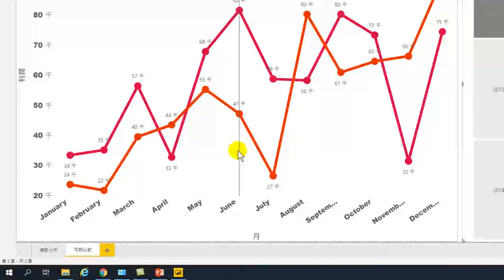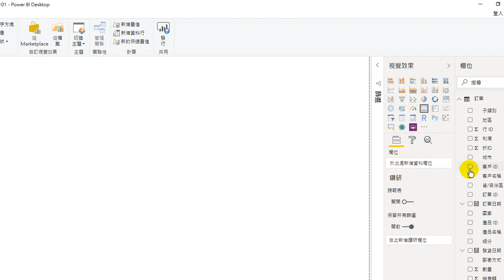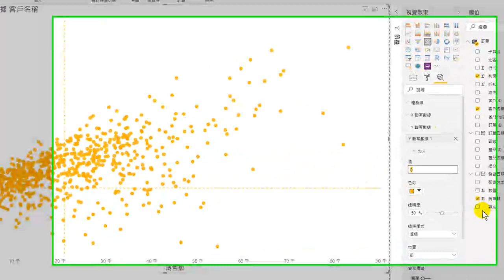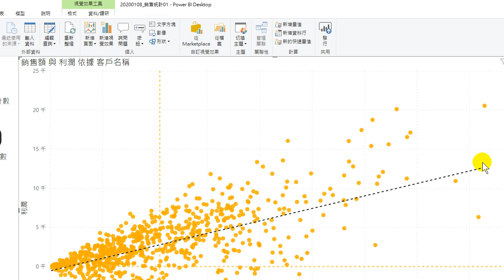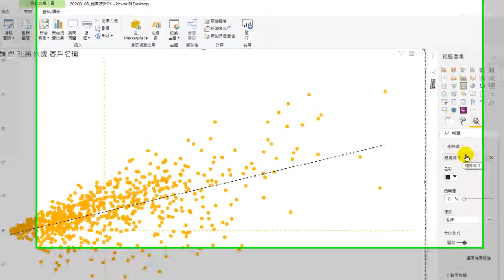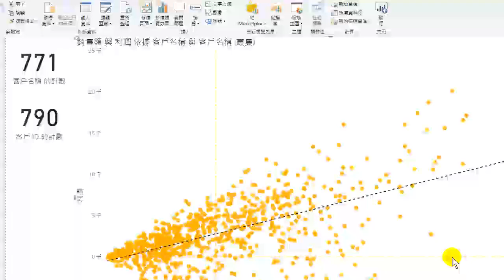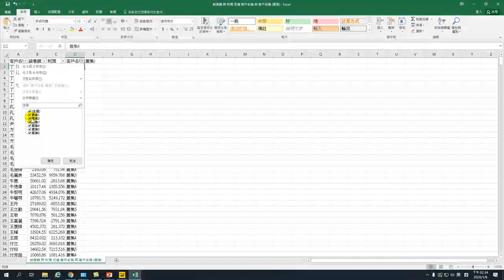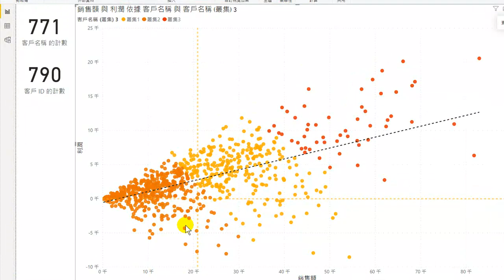20200108-大數據分析應用基礎-10.自動分群 機器學習.顧客關係分析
01. 認識大數據
02. 認識Power BI大數據分析工具、分析.環境介紹
03. 取得Excel資料
04. 如何分析、數據分析
05. 自動分析
06.連續型分析
07.淡旺季分析
08.連動分析
09.同期比較.交叉分析分析
10.自動分群 機器學習.顧客關係分析